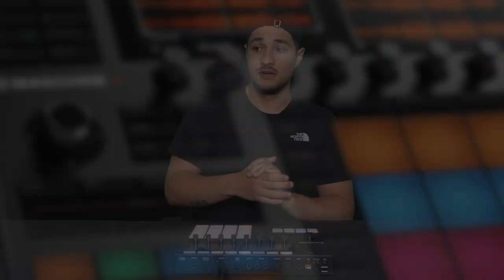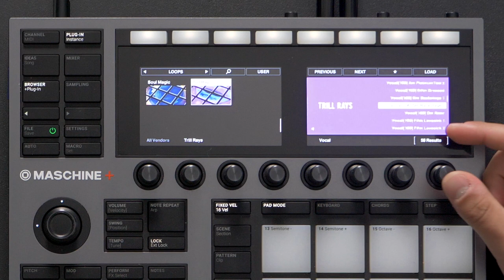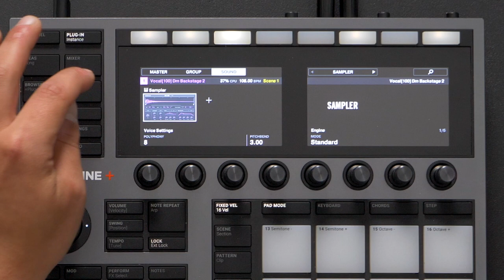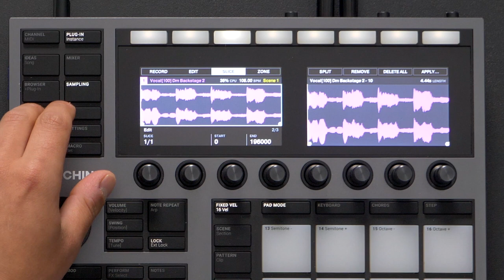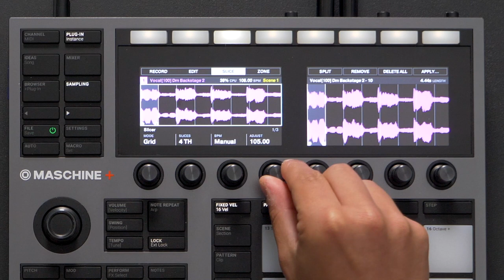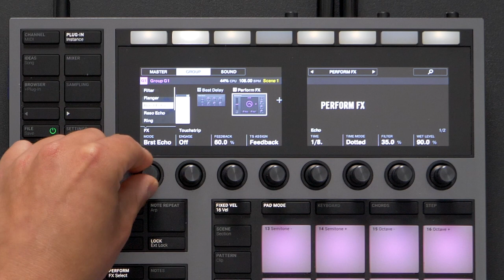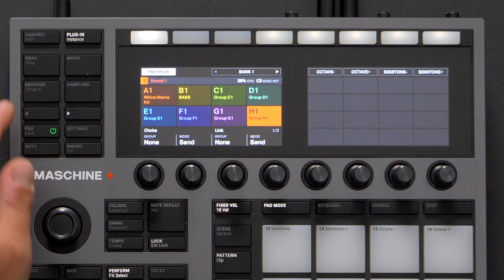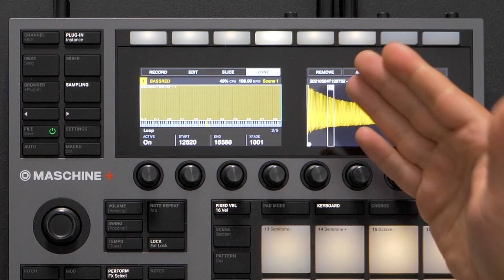Techniques avancées de sampling avec MASCHINE+ | Native Instruments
Dans ses deux précédents tutos Red t’expliquait comment jouer avec des samples et des boucles avec MASCHINE PLUS, puis comment enregistrer tes propres samples et boucles
Aujourd’hui il va te montrer des techniques un peu plus avancées qui te permettront d’être toujours plus créatif(ve) avec des samples et des boucles – toujours sur MASCHINE PLUS.

Pour illustrer ses propos, RED poursuit sa prod avec TRILL RAYS, une Expansion moderne qui propose (entre autre) des centaines de boucles et de samples parfaits pour la pop urbaine, la trap, la drill et le r&b.

00:00 - Intro
01:54 - Comment charger une boucle
03:00 - Par défaut une loop se chargera dans un Plugin Audio et créera un Pattern d’une mesure
03:24 - Rappel du concept de Plugin Audio
03:53 - Comment accorder une boucle et l’entendre en intégralité
05:13 - Le Mode Gate permet permet de jouer avec une boucle de façon mélodique
06:35 - Comment éditer une boucle avec le menu EDIT
08:23 - Comment utiliser L’Arpégiateur du Keyboard Mode
10:07 - Comment transférer une boucle du Plugin Audio vers le Plugin Sampler
11:41 - Comparé au Plugin Audio , le Plugin Sampler offre la possibilité d’accéder au menu Slice et Zone
12:00 - Comment "stretcher" une boucle dans un Plugin Sampler afin de la synchroniser au tempo
14:07 - Le menu Slice permet de découper un sample ou une boucle pour les modifier
14:29 - Les différents modes de découpe du menu Slice
16:40 - Comment récupérer ses slices en Pad Mode
19:10 - Chaque slice sera exportée dans un Plugin Sampler, ce qui offre un jeu de personnalisation indépendant pour chacune des slices
21:19 : Comment ajouter des effets afin de personnaliser un Pattern
22:53 - Comment utiliser le Perform FX
24:50 - Comment enregistrer une automation
25:42 - Comment utiliser la fonction de Resampling en interne
28:58 - Comment charger un instrument multi-sampler exclusif à MASCHINE
29:47 - Qu’est-ce que le mode Zone ?
31:09 - Comment utiliser la fonction loop du mode Zone afin de prolonger un sample
34:11 - Outro

Depuis plus de 20 ans, Native Instruments est au cœur de l'innovation musicale. Nous avons créé des communautés, repoussé les limites technologiques et ouvert de nouveaux horizons créatifs pour les amateurs comme pour les professionnels. Aujourd'hui, guidés par notre mission de rendre la création musicale plus inclusive et plus accessible, les matériels,  logiciels et services de NI dont KOMPLETE, MASCHINE et TRAKTOR, fournissent des solutions pleinement intégrées aux musiciens, producers et DJ de tous styles et niveaux d'expérience.